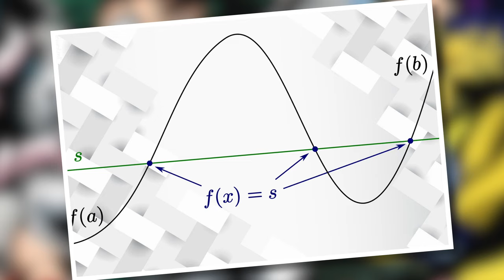Revisiting the FIRST Season of My Hero Academia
In this video, I give my thoughts and opinions on the first season of the anime, My Hero Academia. I have watched a few episodes of the 5th season, and I honestly haven't been enjoying it too much. So I decided to rewatch the series from the beginning to remind myself why I like the series.
My Hero Academia Season 1 Review

Timestamps:
0:00 Introduction
0:48 Review
9:35 Outro

Images/Video:
- Images and Clips from My Hero Academia